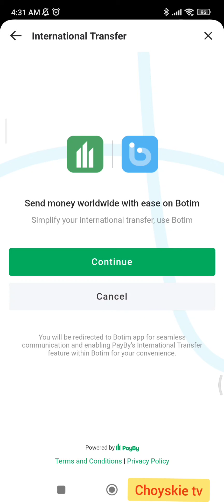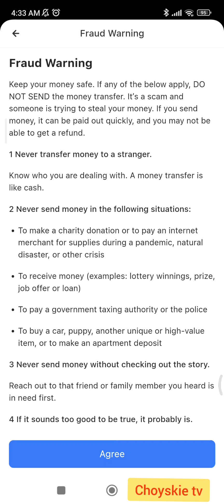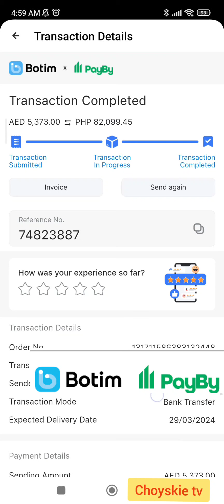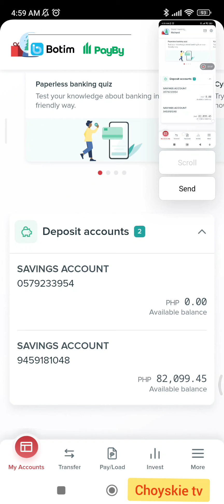Paano mag sent ng pera from Payby & botim apps to BPI bank account sa Pilipinas choyskie tv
payby & botim to bpi
payby botim
botim money transfer uae
botim money transfer review
botim international money transfer
botim payby
how to take money from botim
botim money transfer failed
how to send money from botim to bank account
how to send money from botim
botim payment method
how to transfer money from botim to bank account
bpi
bpi new app
bpi to gcash transfer
bpi online banking
bpi mobile key activation not working
bpi savings account
bpi new app guide
bpi ofw loan
bpi personal loan
bpi apps not working
bpi swift code philippines
bpi app
bpi aia life insurance
bpi aia life insurance review
bpi account number
bpi app registration
bpi account opening online
bpi amore cashback credit card review
bpi access disabled
bpi app unstable internet connection
activate bpi credit card
amore cashback bpi
access locked bpi app
apply bpi credit card online
activate mobile key bpi
add biller to bpi online
account number in bpi debit card
auto debit arrangement bpi
activate bpi debit card
apply bpi debit card online
bpi bizlink tutorial
bpi blue mastercard credit card review
bpi bank account opening
bpi banko mobile app
bpi blue credit card
bpi bank statement online
bpi bulk muscle xl
bpi bitoy
bpi bank
bpi blue mastercard credit card installment
bpi credit card for beginners
bpi credit card
bpi change mobile number
bpi credit card for ofw
bpi continue on your mobile key device
bpi change mobile number via atm machine
bpi cla + carnitine review
bpi credit card payment
bpi cannot transfer to gcash
bpi car loan
continue on your mobile key device bpi
credit to cash bpi
cash advance credit card bpi
credit card bpi
cardless withdrawal bpi
change pin bpi atm
call bpi using viber
cash in bpi to gcash
create bpi online account
checking account bpi
bpi dubai
bpi debit card online registration
bpi deposit machine
bpi deposit account number
bpi debit card
bpi devreg not working
bpi debit card use abroad
bpi dollar to peso transfer online
bpi device registration error
bpi debit card maintaining balance
deposit account number bpi
devreg send this message to bpi
debit memo bpi
device is already linked to another account bpi
deposit money in atm bpi
debit card bpi
daniel padilla bpi
debit card bpi online banking
dollar account bpi
deactivate mobile key device bpi
bpi egov pag ibig
bpi epay mastercard
bpi expired atm card
bpi ecredit mastercard
bpi e commerce access
bpi edge credit card review
bpi egov
bpi ecredit card
bpi express start credit card review
express start program bpi
ecredit bpi
enroll bpi credit card as biller
e commerce access bpi
enroll bpi account online
epay mastercard bpi
enroll gcash to bpi
enroll meralco in bpi online
eastwest to bpi transfer
error in new bpi app
bpi forgot username and password
bpi family savings bank
bpi foreclosed properties 2023
bpi forgot pin atm
bpi for ofw
bpi forgot password
bpi free call
bpi fat burner
bpi forgot username
bpi foreclosed properties 2022
forgot username and password bpi mobile banking
forgot password bpi atm card
forgot password in bpi mobile banking
from bpi to gcash
forgot bpi account number
free fire dpi
free transfer bpi to gcash
fund transfer landbank to bpi
finance charge bpi
first time bpi credit card
bpi gold credit card
bpi gold credit card benefits
bpi gold mastercard credit card review
bpi gold mastercard credit card
bpi gold credit card limit
bpi gold reward card
bpi gcash savings account
bpi gd
bpi gaya
bpi gsave
gcash to bpi transfer
gcash to bpi
gsave in gcash bpi
gcash to bpi no charge
gcash to bpi transfer problem
guide to the new bpi app
gcash bpi personal loan
gcash 500k limit bpi
gcash link to bpi
gcash transfer to bpi account
bpi housing loan for ofw requirements
bpi home loan process
bpi house construction loan
bpi hotline using mobile phone
bpi history of transaction
bpi house construction loan requirements
bpi how to activate mobile key
bpi hymn
bpi how to open account
bpi health insurance
how to transfer bpi to gcash online
how to pay credit card bill online bpi
how to register bpi mobile app
how to activate bpi credit card
how to open bpi savings account online
how to enroll bpi credit card in bills payment
how to apply bpi credit card online
how to create bpi online account
how to activate mobile key bpi
how to open account in bpi
bpi investment for beginners
bpi in dubai
bpi insurance review
bpi iso hd review
bpi iban number
bpi issue today
bpi investment
bpi international transfer
bpi investment funds review
bpi interest on savings account
i cant open my bpi app
iban number bpi philippines
interstice by bpi
increase withdrawal limit bpi
install bpi app in huawei
installment bpi credit card
investment bpi
iso hd bpi sports
insurance bpi
how to loan in bpi
bpi joint account requirements
bpi jumpstart savings account
bpi joint account opening
bpi joint account
bpi job interview questions
bpi junior savings account
bpi jingle
bpi japan
bpi jaza
bpi jk
joint account bpi
joint account bpi requirements
jaza bpi